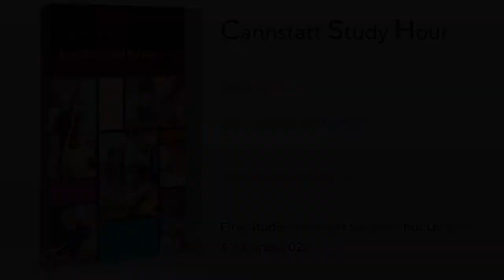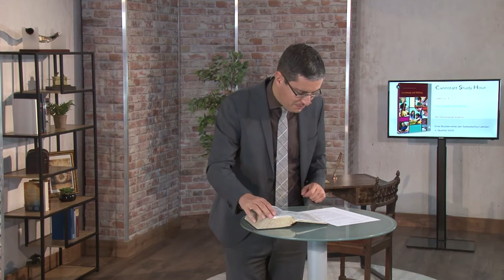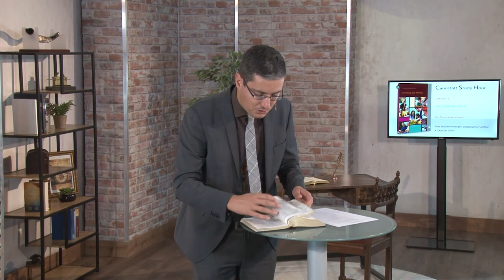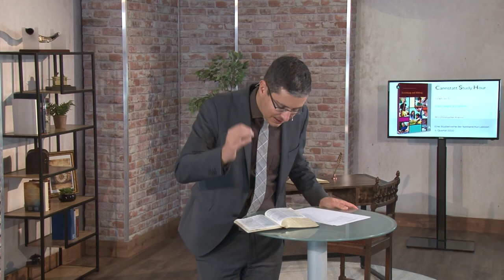Erziehung und Bildung (CSH 2020 Q4): 3. Das Gesetz als Lehrer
Serie: Erziehung und Bildung